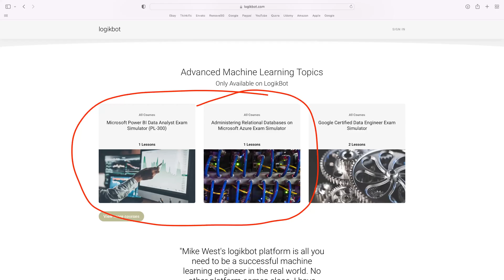The Core Data Analyst Certifications I Recommend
There are only two of them. Let's talk about certs.

Let's discuss the fastest and most affordable approach to attaining your for role as a data analyst.